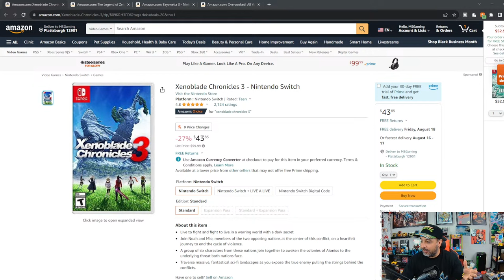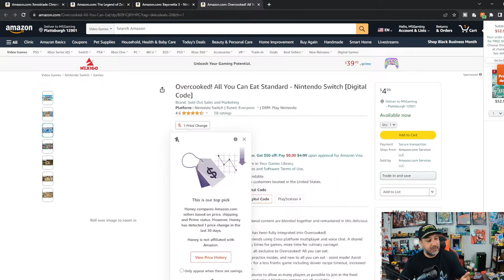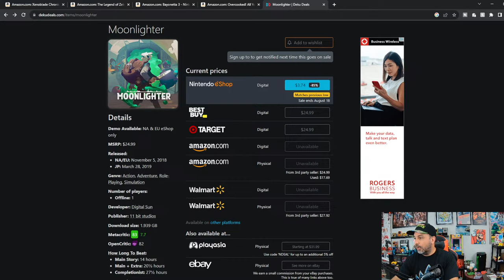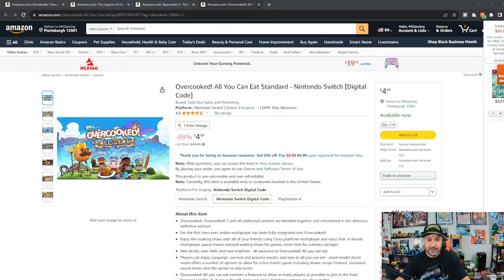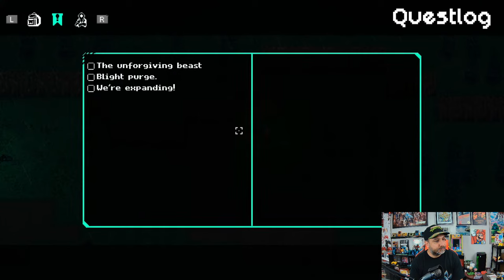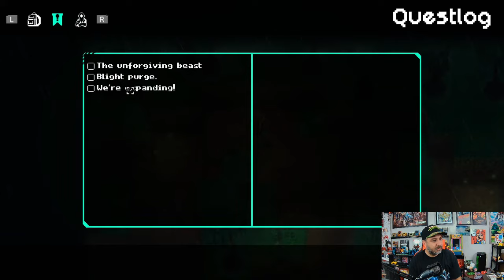LET'S PLAY NEON BLIGHT on Nintendo Switch Performance Review | Is This Indie Rogue Lite Shmup Good?